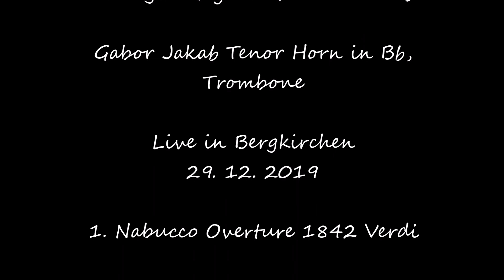Brass Unlimited Live ( Querschnitt aus dem Konzert am 29.12.2019 in Bergkirchen )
Willi Budde           Soprankornett ( Schediwy Kreuzkornett in Bb ca. 1900 und Böhm Kornett in C Anfang 20. Jahrh. ) , Cornet à Pistons in Bb ( Besson Paris1895 ) und Conn Cornet in Bb ( 1910 )
Thomas Görg           Soprankornett ( Kruspe Anfang 20. Jahrh. ), Cornet à Pistons   ( Couesnon 1903 ) und Holton Cornet ( 1911 ) in Bb
Rüdiger Meyer         Altkornett (  Bohland & Fuchs Ende 19. Jahrh. und Saxhorn Alto Halari Sudre ca. 1880 ) in Eb
Gabor Jakab       Tenorkornett ( Altrichter End 19. Jahrh., Saxhorn Baryton Couesnon 1901 in Bb und Posaune Besson London 1914 )